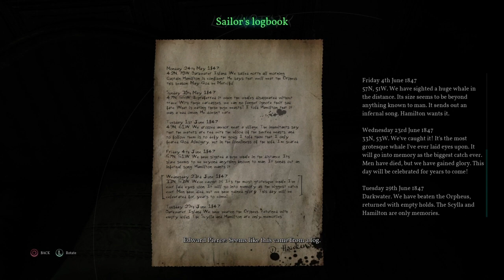Call of Cthulhu: Into Hawkins Mansion Part 2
The last few minutes of me being in Hawkins Mansion! Enjoy!